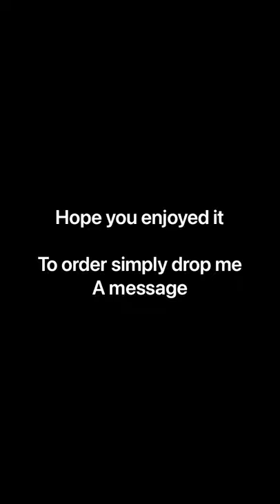Make up Time Lapse